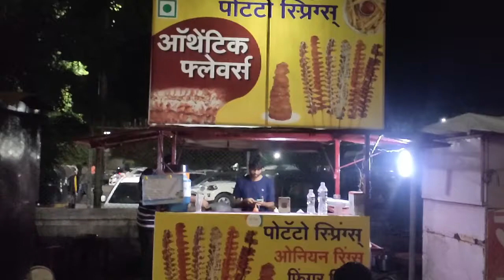Tasty Potato Spring Roll Only at 50 ₹ | Street Video | Street star no. 5 | Street Star Food Safari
@Try Recipe :
Ingredients
3 large russet potatoes
1 Tablespoon butter
2 Tablespoon milk
2 Tablespoon sour cream
4 slices thick cut bacon
1/2 cup shredded cheddar cheese
2 Tablespoons chopped green onion
Salt and pepper to taste
8 refrigerated spring roll wrappers

Place peeled and chopped potatoes into a medium sauce pan. Cover the potatoes with water and bring them to a boil until fork tender about 15-20 minutes.
Meanwhile, cook the bacon until crispy. Drain and chop the bacon.  Set aside.
Drain the potatoes and mash with butter, milk and sour cream.
Stir in the bacon, cheese, green onion and season with salt and pepper.
Lay out the wrappers and spoon 1/4 cup of the potato mixture towards the middle. Wrap the front of the wrapper over the potatoes then bring each side over.  Roll up and seal with a bit of water.
Heat up the vegetable oil in a dutch oven or similar heavy bottomed pot until it has reached 350 degrees. Place the rolls in the oil and cook until golden brown.
Flip and continue cooking another 1-2 minutes.
Drain the rolls on paper towel and serve.